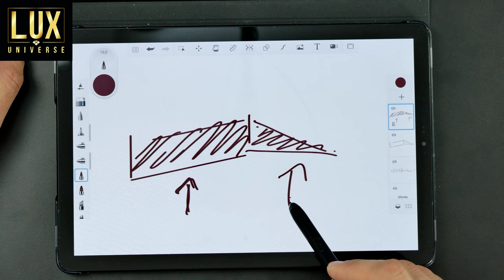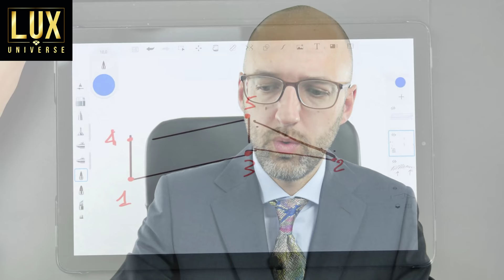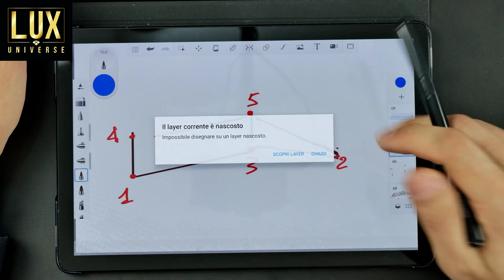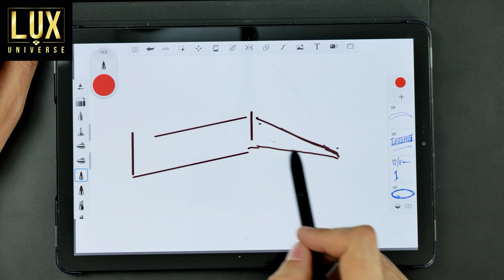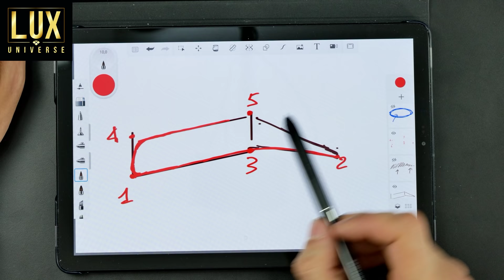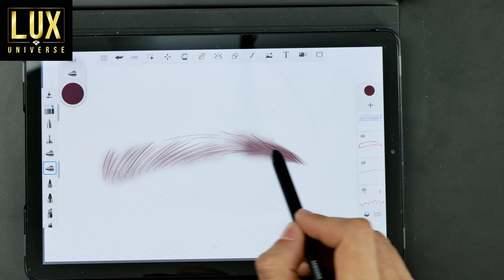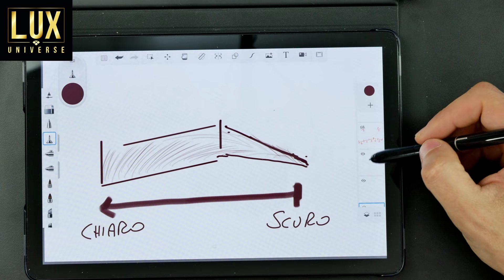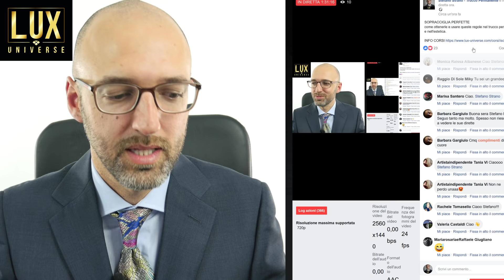SOPRACCIGLIA PERFETTE (Trucco Permanente semipermanente dermografo microblading)